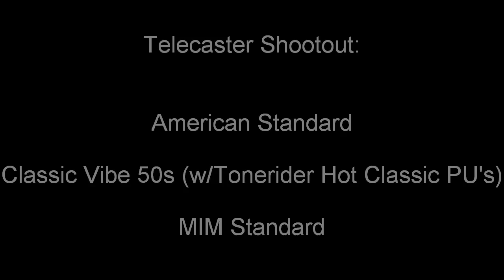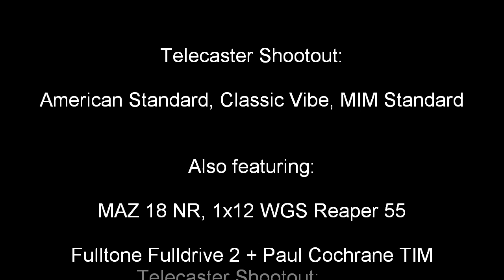Telecaster Shootout Fender American Standard, Squier Classic Vibe 50s, MIM Standard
I had a bunch of telecasters on hand last November for a project, so I compared a Squier Classic Vibe (blonde) and MIM Standard (wine red) tele against my American Standard (sunburst).

All are played through my Dr. Z MAZ 18 NR amp and 1x12 cabinet with a WGS Reaper 55 speaker.

The Classic Vibe has Tonerider Hot Classic Pickups, which are supposedly a subtle upgrade to the stock ones, which I believe are essentially the Tonerider Vintage Plus model.